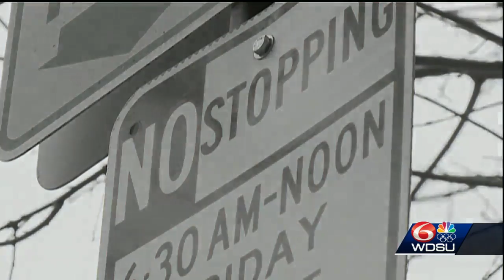Group of New Orleans meter maids caught on camera drinking, twerking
One New Orleans parking enforcement officer has been fired and five more disciplined after a video surfaced recently on social media showing them drinking and dancing while in uniform. A spokesman says the employees violated city policy, but their specific infractions have not been detailed.